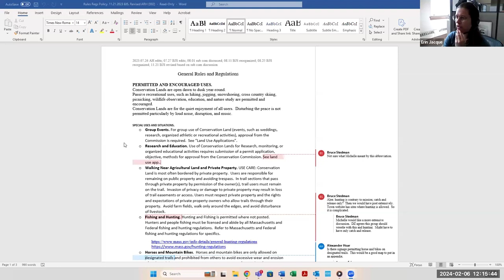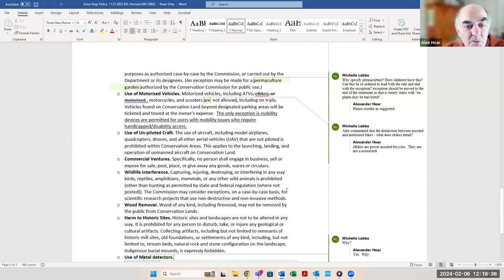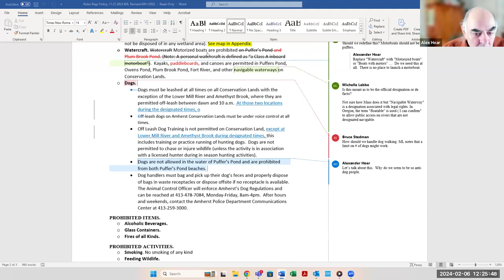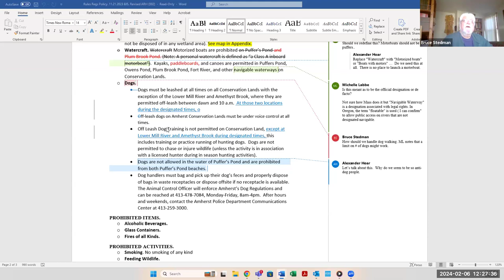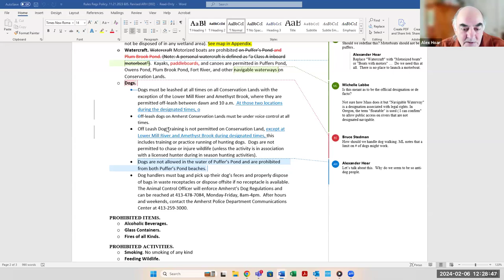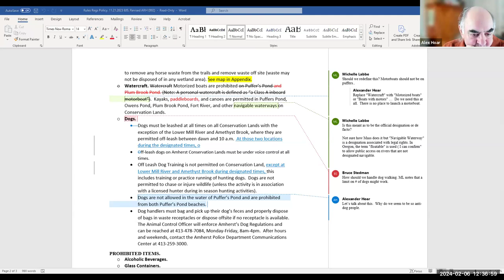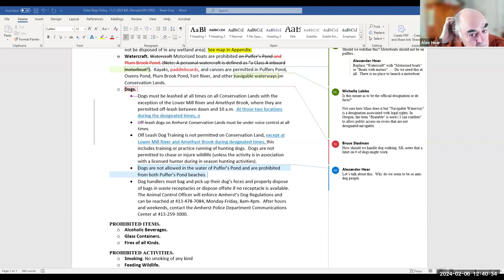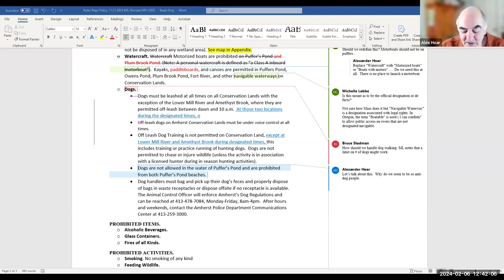Conservation Commission Land Management Subcommittee Feb 6, 2024